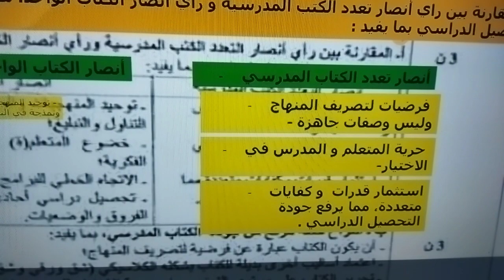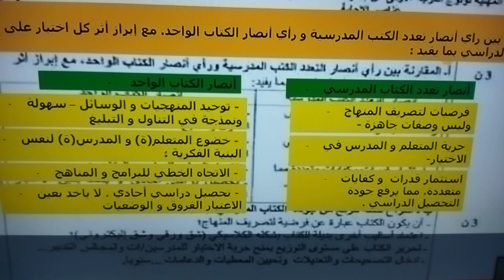المقارنة بين رأي أنصار تعدد الكتب المدرسية و رأي أنصار الكتاب الواحد . تصحيح الامتحان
المقارنة بين رأي أنصار تعدد الكتب المدرسية و  رأي أنصار الكتاب الواحد . تصحيح الامتحان المهني دجنبر 2021

المقارنة بين رأي أنصار تعدد الكتب المدرسية و  رأي أنصار الكتاب الواحد . لماذا نستعمل كثرة الكتب ؟

تصحيح الامتحان المهني دجنبر 2021